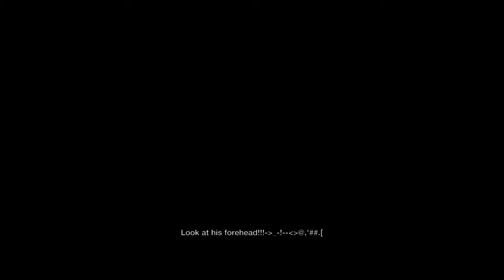LittleBigPlanet 3 | Scarry Level 2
OMG it's a cake!